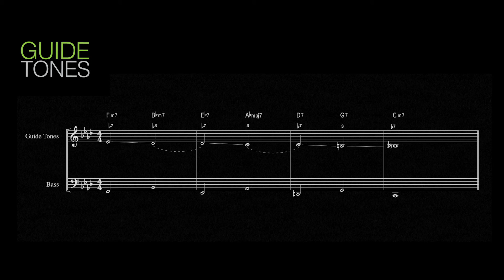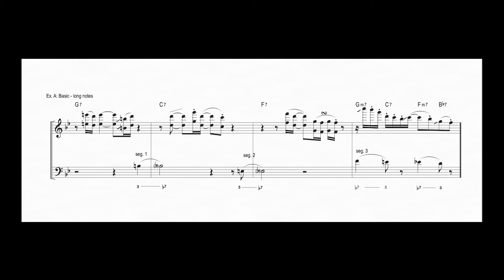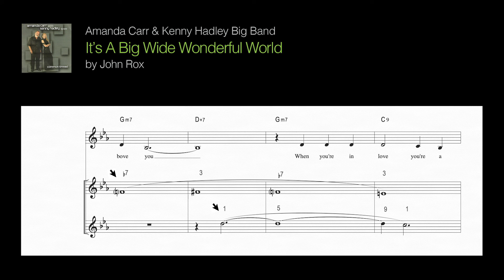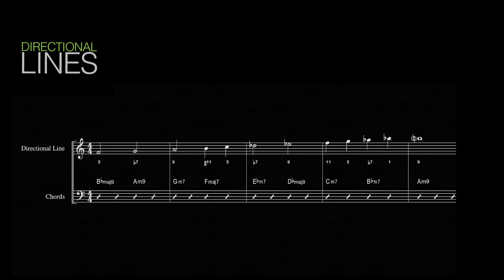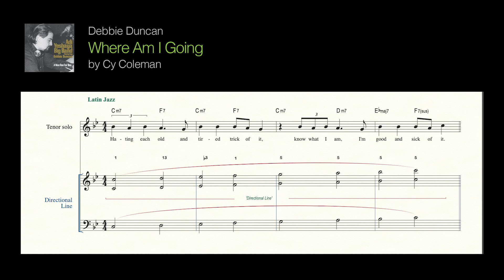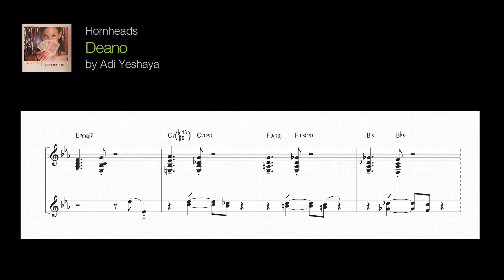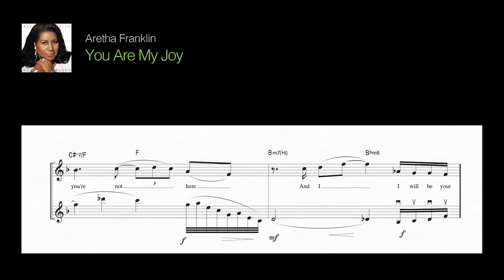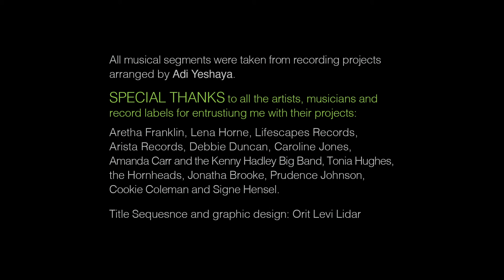Writing background lines - Arranging Tips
In this video we will go over the basics of writing background lines for your arrangements and compositions. Although it seems like a simple task, there are many elements that come into play here.

00:00 Background writing
00:11 Intro
1:38 Guide tones
7:20 Directional line
9:32 Riffs and fills
11:30 Counterlines and obligatos
13:58 Outro